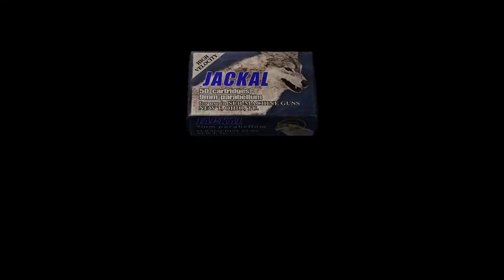Resident Evil 4 - Episode 16 : 3 Blue eyes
Ashley has been captured and we need to find her before Salazar does but he seems to let his bugs out!